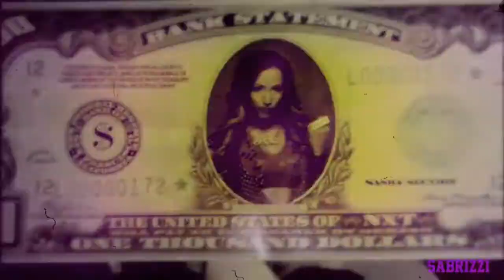Bordak Yellow- WWE female superstars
Песента е на Cardi B.
Хей хора! Знам, че не съм пускала клипове от..2 седмици.
Просто учех за изходните(те вече свършиха) и бях на екскурзия за 3 дена.
Вчера като се прибирах от екскурзията, мислех за клип, и на идея ми дойде тази идея.
Отне ми 1 ден и 20 минути.
Понеже вчера го почнах, и днес го свърших.
ОК! чао, чао.